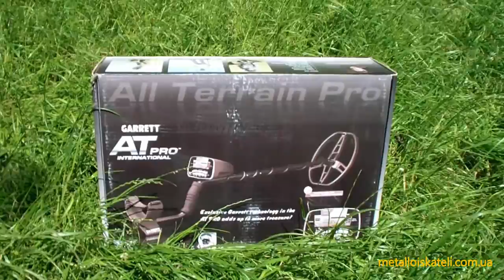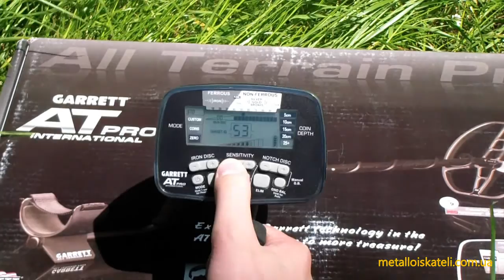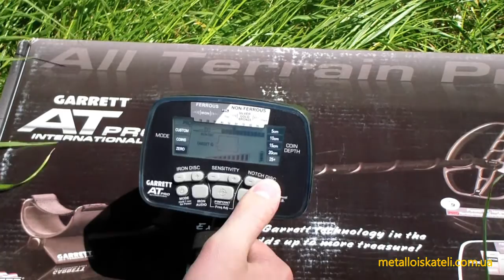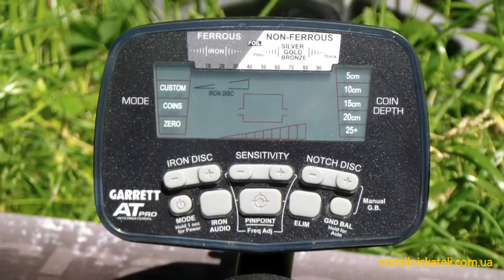Обзор комплектации металлоискателя Garrett AT PRO